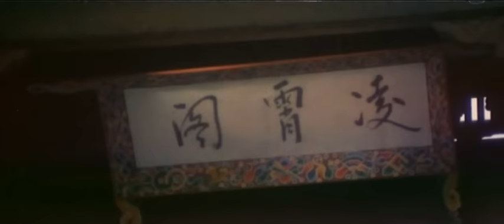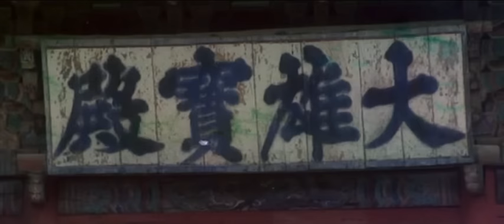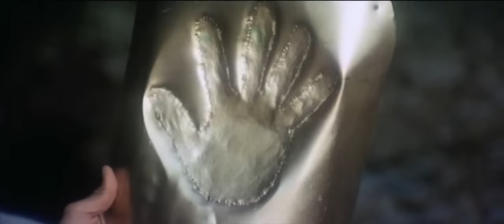Wu Tang Collection - The Secret Rivals (Mandarin with English subtitles)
Director: Ng See Yuen
Cast: John Liu, Wong Tao, Hwang Jang Lee, James Nam
Northern Leg (John Liu) travels across China thru Seoul to find the man responsible for the death of his parents. The culprit is none other than the Silver Fox (Hwang Jang-lee), a feared martial arts expert and bandit. Silver Fox has also caught the attention of Southern Fist (Wong Tao), a government agent. While Southern Fist and Northern Leg are both after the same man, they discover that alone they are no match for Silver Fox. The two heroes must combine their skills, knowing that it is the only way to gain success against their awesome adversary.
A kung fu movie classic not to be missed.